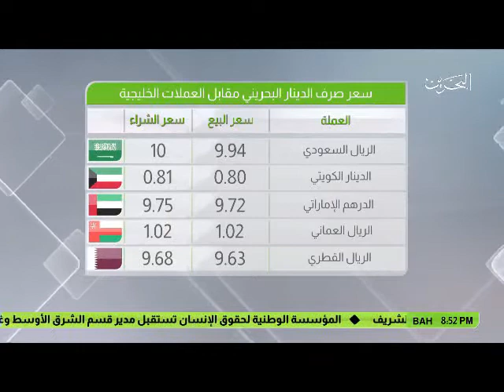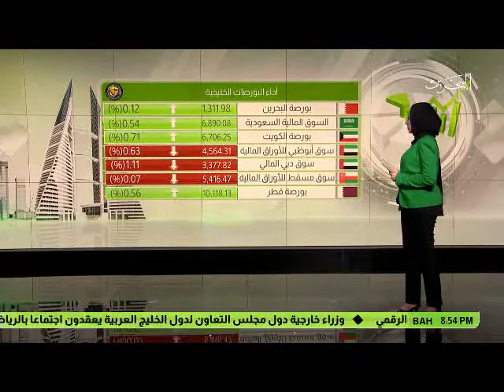البحرين : 15-05-2017 النشرة الاقتصادية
الوصف

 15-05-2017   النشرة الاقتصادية